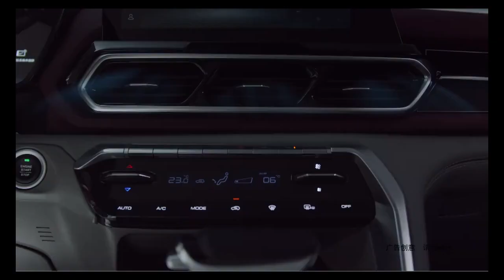2019 BAOJUN RS-5: Commercial Ad TVC Iklan TV CF - China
Baojun RS-5 (FWD - Front Wheel Drive) specification :
Dimensions (mm): Length: 4570 Width: 1870 , Height: 1730
Wheelbase (mm): 2700
Curb weight (kg): 1550,1580,1625
Gross weight (kg): 2040
Approach angle/departure angle (degrees): 20/26
Wheel track (front/rear) mm: Front track: 1606 Rear track: 1606
Front suspension/rear suspension (mm): 960/910
Tire specification: 225/55R18
Number of passengers (person): 5
Maximum speed (km/h): 170

The highest trim will be equipped with more powerful new 1.5 Turbo direct injection engine serie 280T and new CVT transmission seri CTF28
- 1.5 turbo gasoline (280T engine) 130 Kw (177 Ps) @5300 Rpm - 290 Nm @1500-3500 Rpm compression ratio 10.5:1 ,
and lower trim with multi-point injection serie LJO
- 1.5 turbo gasoline (LJO engine) 108 Kw (147 Ps) @5200 Rpm - 250 Nm @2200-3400 Rpm compression ratio 9.8:1 ,